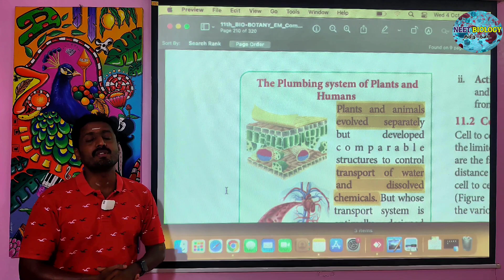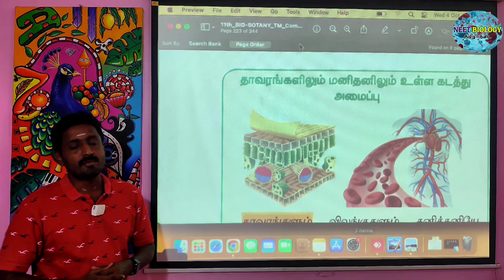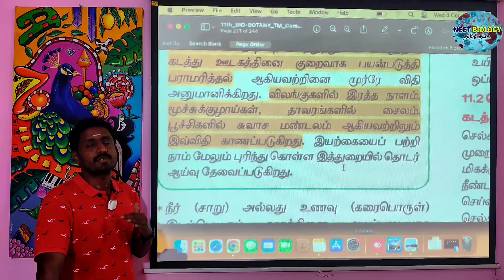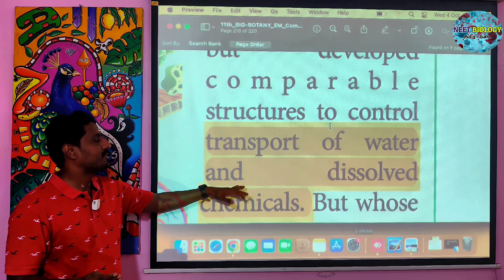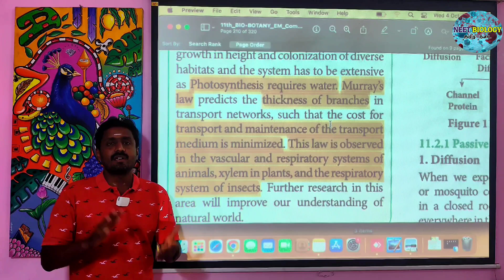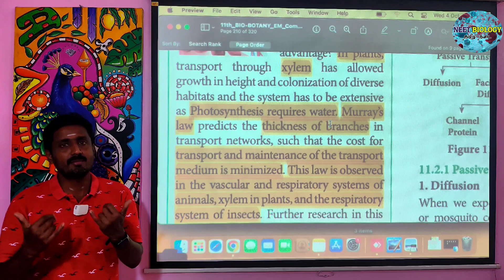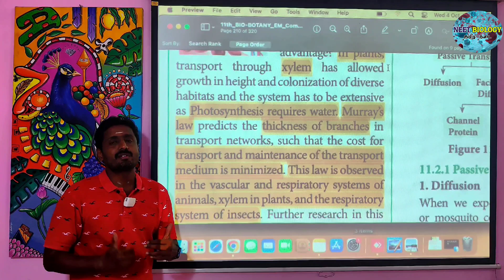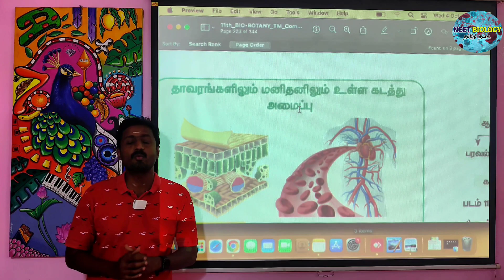11th biology | transport in plants (part 2) | tamil | plumbing system in plants and human | durai